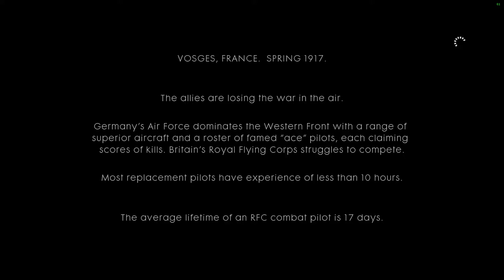Battlefield 1 Air Campaign Remixed: Test Flight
DICE went and attempted an AC-style air campaign, and as it turns out, it was quite enjoyable. Far from perfect; a tad scripted in its pace, and for some reason locked to novice controls - they don't even exist in multiplayer. And it's quite curious how they end up making some mistakes AC also did throughout its history. But it was still fun, and of course absolutely gorgeous, even with most of the settings turned down.

Tracks: "Prologue" from Ace Combat Zero, "Selumna Peaks" from AC6 and "Glacial Skies" from AC0.